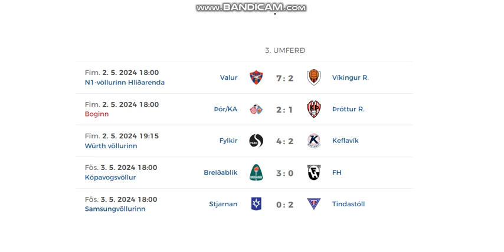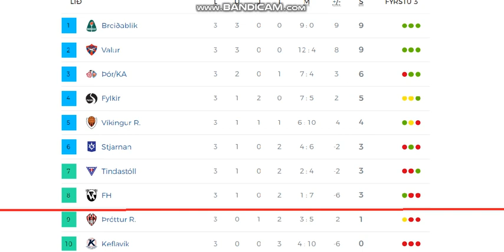Besta Deildin 2024 (3rd round, women)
Here you can see all goals from 3rd round of Icelandic womens league.
5 games = 23 goals !!

Results:
Valur - Víkingur 7:2
Thór/KA - Thróttur 2:1
Fylkir - Keflavík 4:2
Breidablík - FH Hafnarfjordur 3:0
Stjarnan - Tindastóll 0:2